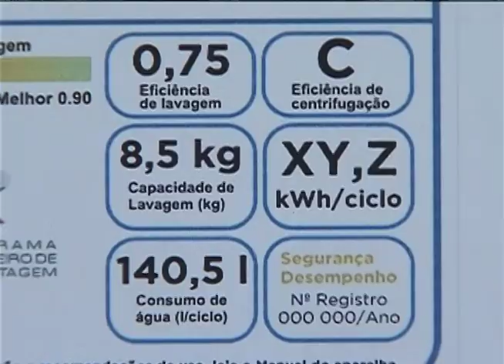Inmetro define novas regras para etiquetagem das máquinas de lavar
NBR NOTÍCIAS - 11.10.12: As máquinas de lavar roupas terão que atender novas regras determinadas pelo Inmetro. Além da eficiência energética, o consumo de água e a capacidade de lavagem também serão monitorados. Uma nova etiqueta está entre as novidades do regulamento. Mais simples e com mais informações, ela classificará o equipamento por uma barra colorida que dará a gradação do pior para o melhor.